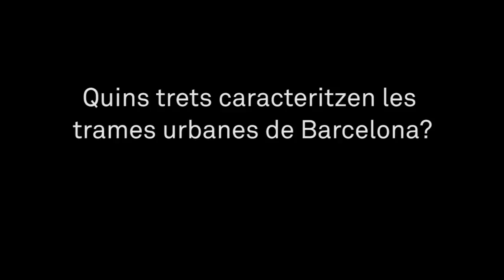El Consell Assessor del Pla de Barris: Carles Llop (Trames urbanes)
"Transformar la ciutat amb la ciutadania: Criteris i reflexions per al Pla de Barris de Barcelona. Consell Assessor del Pla de Barris". Carles Llop (Trames urbanes)